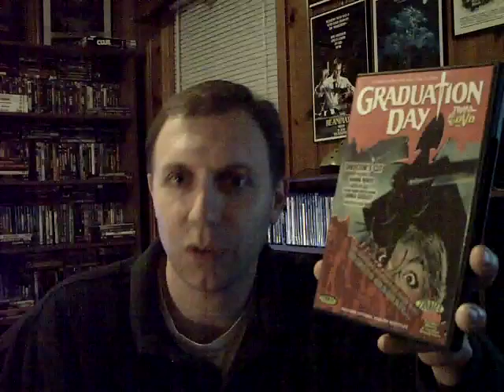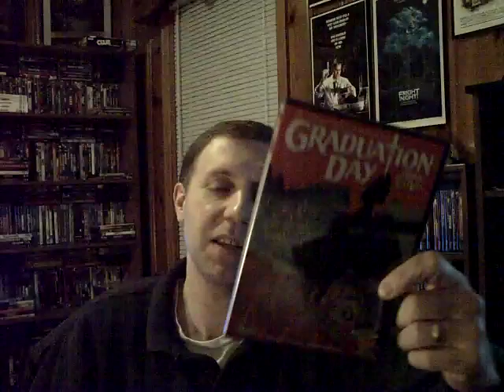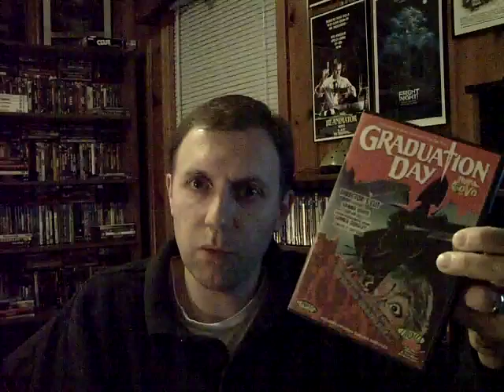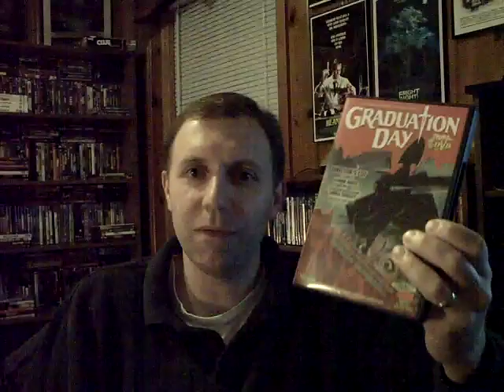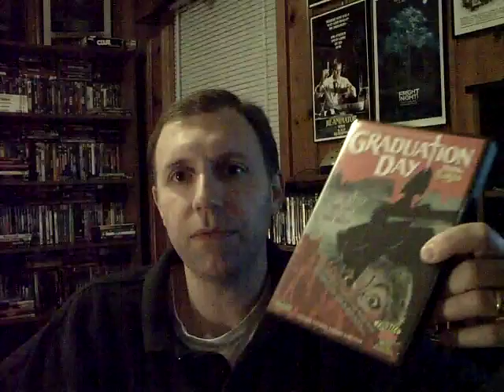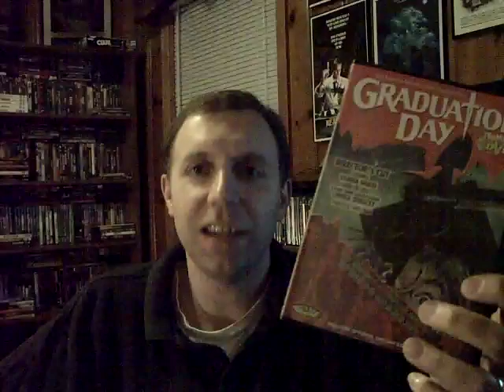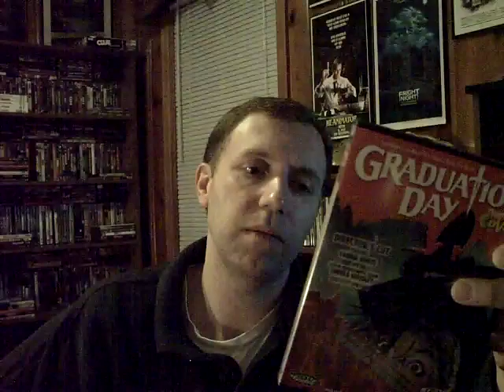Endurance Productions Reviews Graduation Day - Week 160